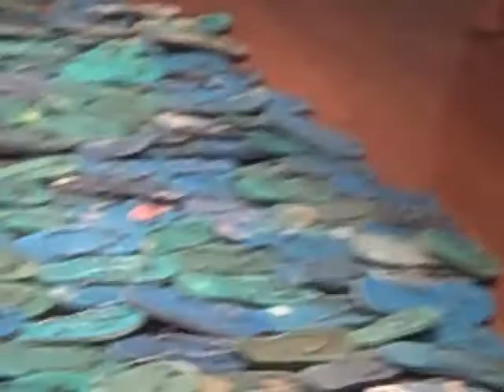Laura giving a talk about works by Brian Reed at Art Musuem of the Americas